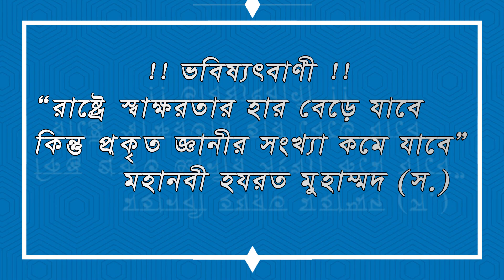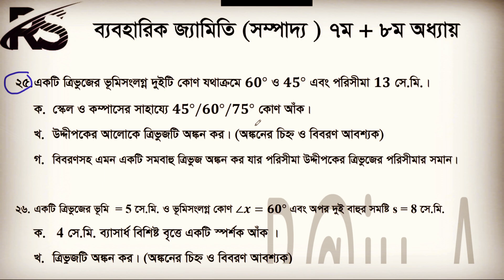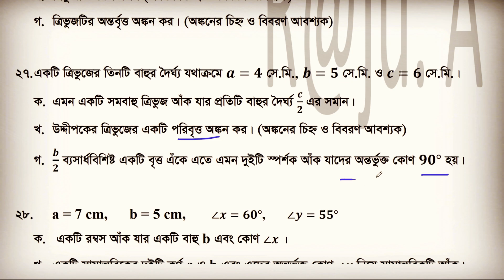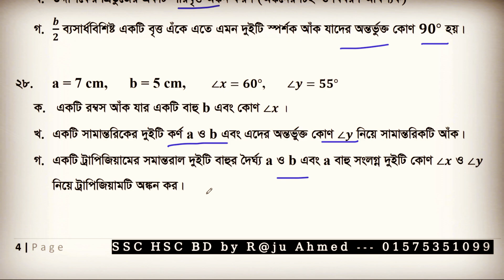🔥এসএসসি ২০২৩ গণিতে A+ মাত্র ৭ দিনেই !! ssc math suggestion 2023 । এসএসসি গণিত সাজেশন ২০২৩ । Part 6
🔥এসএসসি ২০২৩ গণিতে A+ মাত্র ৭ দিনেই (ssc math suggestion 2023) । আশা করছি ভিডিওটি দেখে তোমাদের কাঙ্খিত এসএসসি গণিত সাজেশন ২০২৩ থেকে ১১টি সৃজনশীল কমন পাবে। ধন্যবাদ
এসএসসি গণিত সাজেশন ২০২৩
এসএসসি সাধারণ গণিত সাজেশন ২০২৩
এসএসসি ২০২৩ গণিত সৃজসশীল সাজেশন ২০২৩
এসএসসি গণিত শর্ট সিলেবাস ২০২৩
মাধ্যমিক সাধারণ গণিত সাজেশন ২০২৩
এসএসসি পরীক্ষা ২০২৩
গণিত সৃজনশীল সাজেশন ২০২৩
general math suggestion ssc
এসএসসি সাধারণ গণিত পত্র বহুনির্বাচনি
ssc math mcq suggestion 2023
ssc general math mcq
general math cq question 2023
ssc general math short syllabus 2023